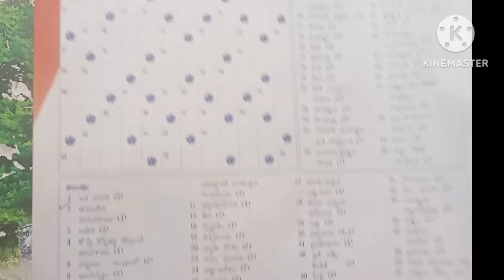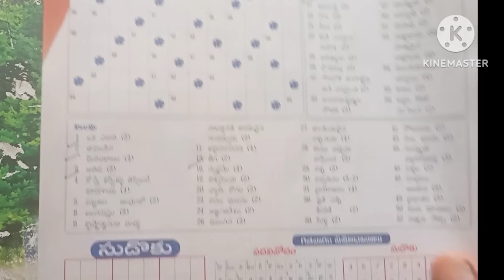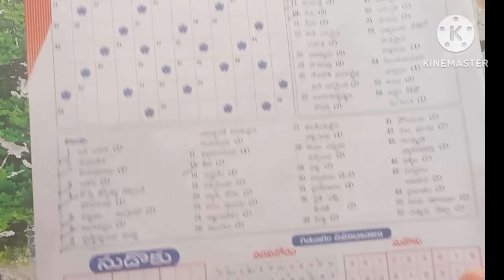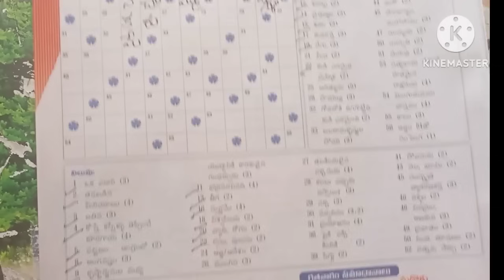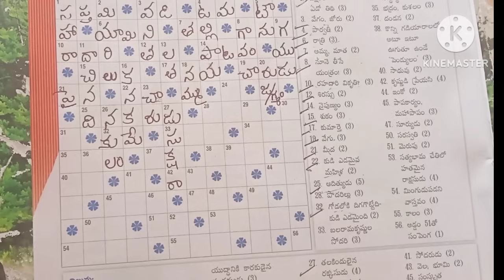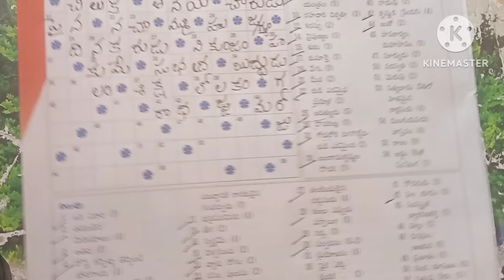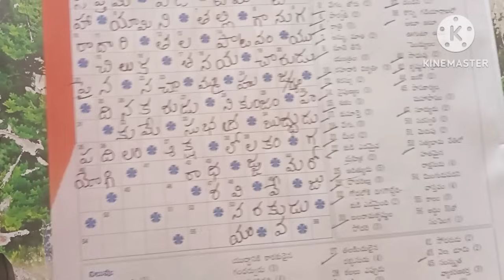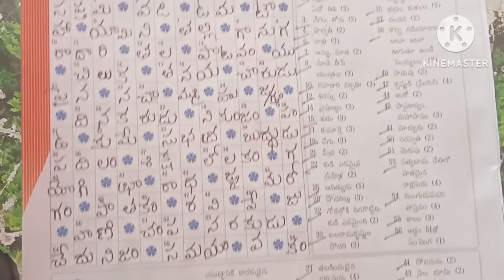ఈనాడు పదవినోదం సమాధానాలు(16-06-2024)//Eenaadu Sunday padavinodam answers(16-06-2024)//Telugu puzzle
Eenaadu Sunday padavinodam answers today (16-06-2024)

Today answers in EENAADU padavinodam

Telugu puzzle words

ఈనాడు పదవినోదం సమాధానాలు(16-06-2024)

Eenaadu Sunday padavinodam

@ Telugu Vinodini

Eenaadu padavinodam answers